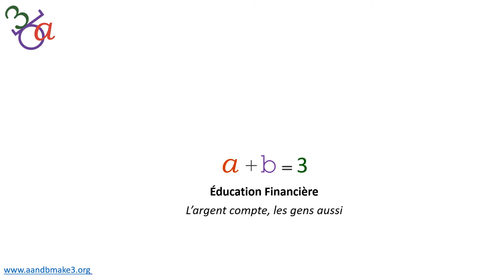L'histoire d'Esengo - comment démarrer son entreprise